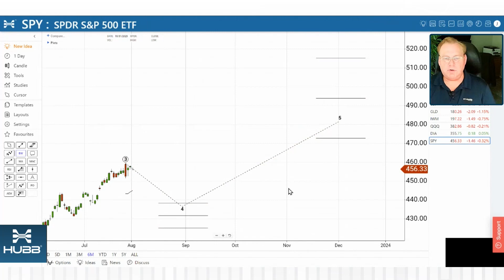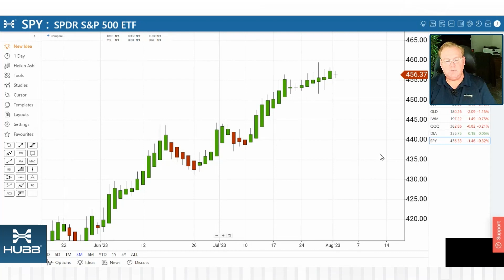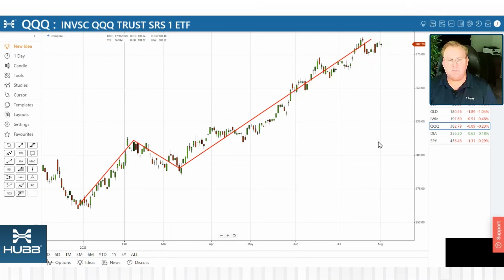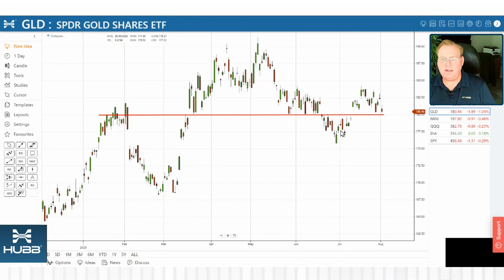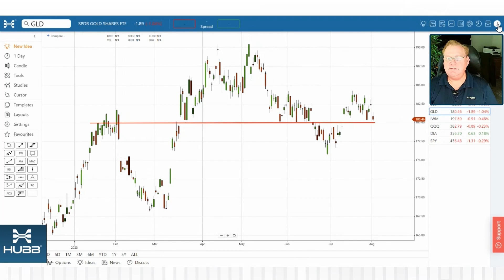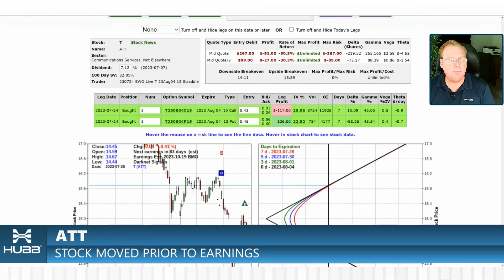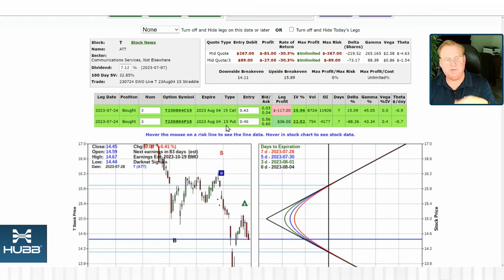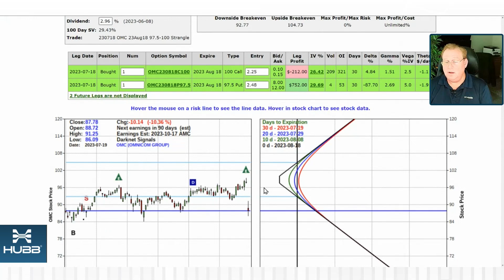THE PERFECT STRANGLE - WIN BOTH WAYS!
THE PERFECT STRANGLE - EASY TRADE SETUP!

The video discusses market trends and earnings announcements, with a focus on delta neutral strategies. The speaker explains straddle and strangle options trading and highlights AMD and PayPal as noteworthy stocks for the week. The overall goal is to use these strategies to minimize risk and generate profit during earnings events.

Jeff Beamer discusses the market, 2,600 stocks having earnings announcements this week, and a possible pullback for the Spider Index Trust.
- The Spider Index Trust is in the middle of a wave three in an almost perfect Elliott wave pattern.
- Oppenheimer predicts a target of 4900 on the SPX, while the Elliott wave target is in the middle at 485.
- A Wiki pattern is developing with Wicks indicating a change in the market.

The market is trading sideways and expecting a pullback depending on big earnings announcements this week for NASDAQ related stocks.
- Bulls are in force with a big wave three upwards.
- The TLT (long end of the curve) had a bad day and was down compared to the SHY.

Gold and silver are expected to move downward with big support at 180 for GLD, and a break below that could lead to a retest of 170.
- GLD dropped over 1% and silver was down 1.75%.
- Gold is in a downtrend with an ABC pattern starting to move down.
- If GLD breaks below 180, it could retest 170.
- There are gaps back in March that have not filled yet and could be a good opportunity for gold.

Straddles and strangles are useful strategies for earnings announcements with over 2600 companies having announcements this week, with Apple and Amazon being the biggest names.
- Breakout strategies are used to anticipate stocks breaking out or consolidating.
- A recent trade example is a very inexpensive straddle on AT&amp;T at the money, which turned out to have a very minimal loss.

The speaker discusses a profitable earnings play strategy involving straddles and strangles.
- Traders made a profit of $540 through puts on Omnicom that continued to trade down.
- The strategy involves repetition of winners that produce large profits and losers that don't lose much.
- The speaker offers to explain straddles and strangles for those who don't understand.
- The strategy has a 78% success rate with winners averaging around $500 and losers averaging around $100.

The straddle and strangle are popular options trading strategies, and out of the stocks with upcoming earnings, AMD and PayPal are the most notable.
- The straddle and strangle are basic options trading strategies.
- The speaker has researched and selected notable stocks with upcoming earnings.
- Out of those stocks, AMD and PayPal are the most noteworthy for trading straddles and strangles.

Video Sections
00:00 - Intro
00:35 - US Market Update
8:09 - Market Headlines
11:04 - Delta-Neutral Idea of the Week
15:33 - What is a Straddle
17:18 - Upcoming Earnings